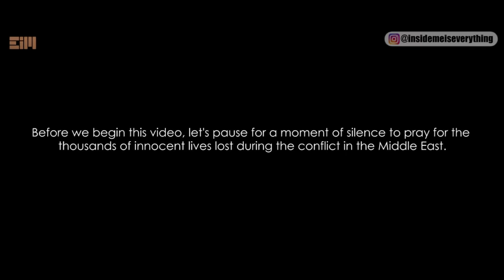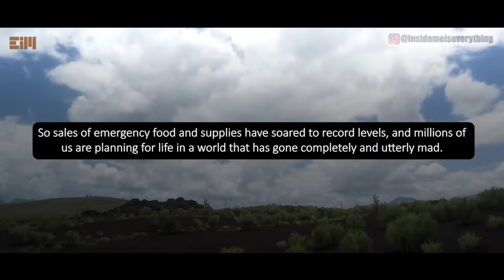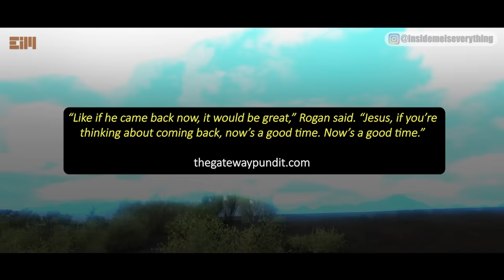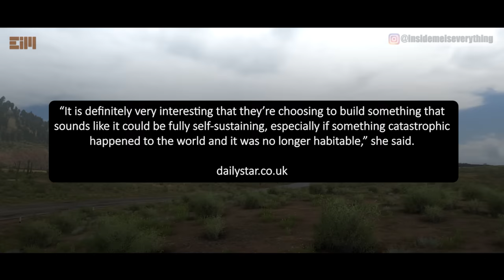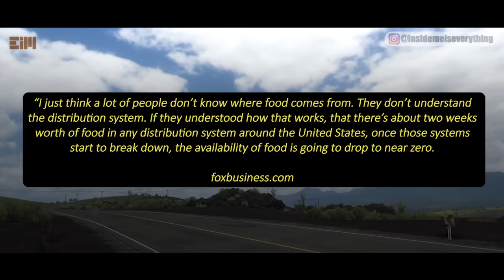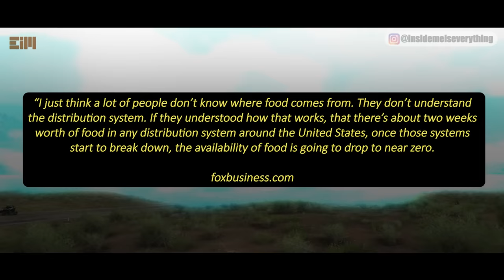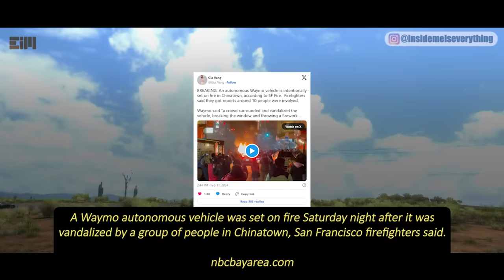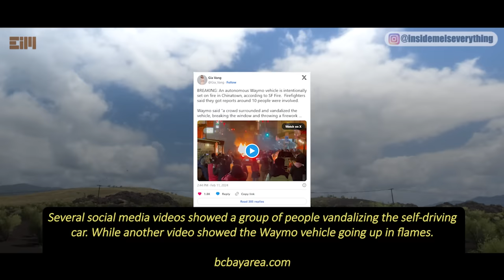THIS IS BEYOND YOUR WILDEST IMAGINATION!!!